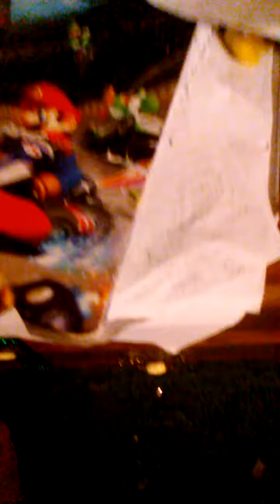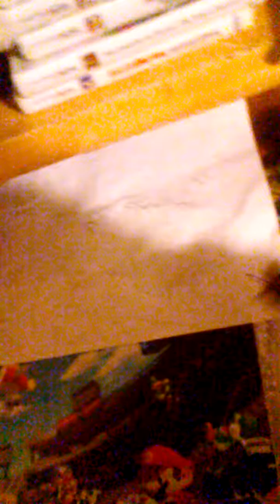Road to 100 subs (95) part 6- Showdown in the Ridge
Part 6. A big battle begins